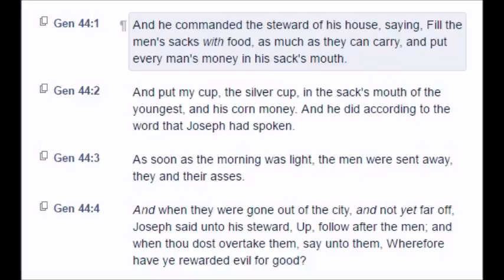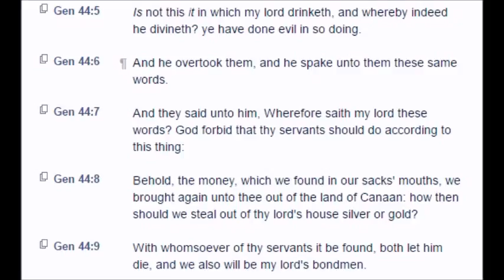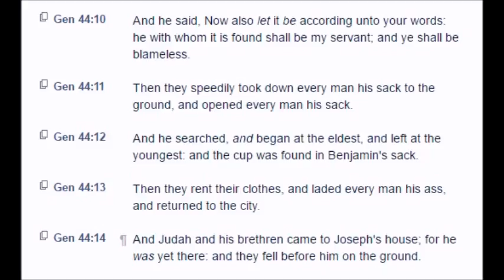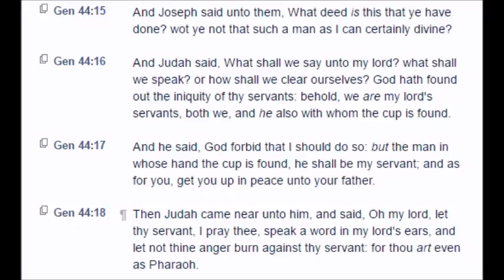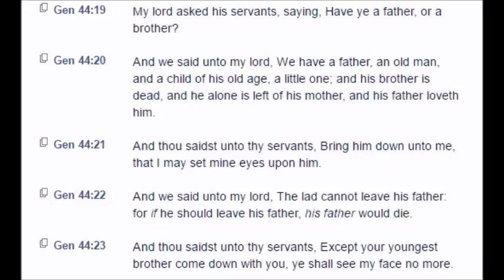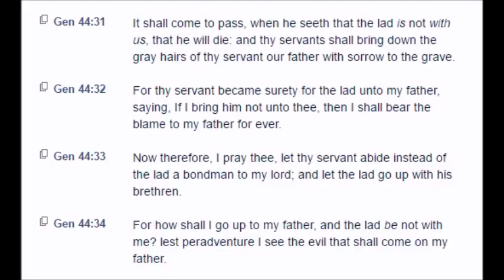Genesis: Chapter 44 (KJV)